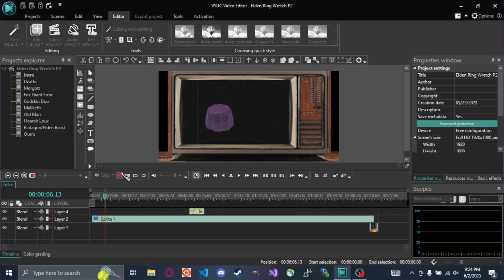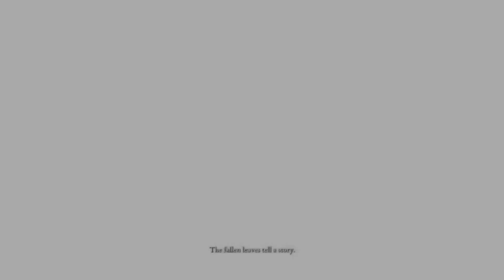I BEAT ELDEN RING AS A WRETCH (PART 2)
I beat Elden Ring as a Wretch! This run took me around 30 hours plus all the time to learn the editing and putting together the video how I want. I would appreciate any support and feedback!